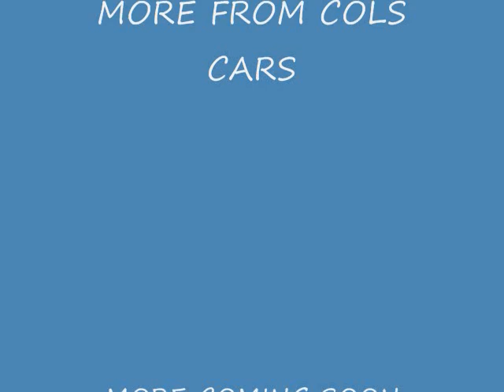FC STREET MACHINE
HAND MADE FROM TIMBER